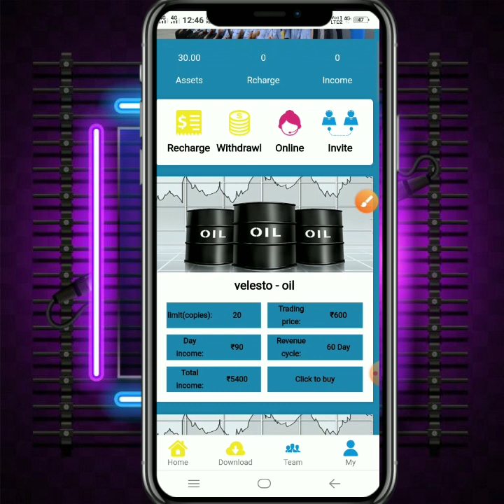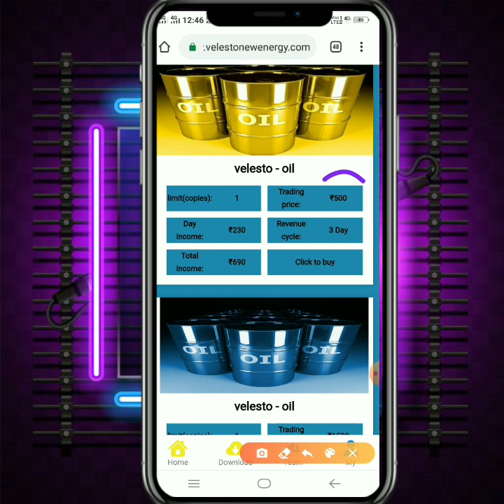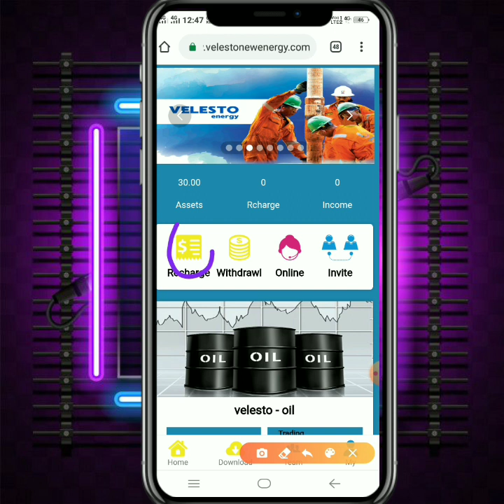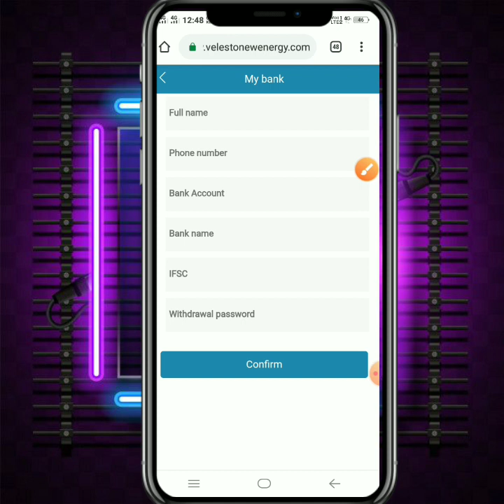Velesto Energy App Real Or Fake || Velesto Energy App Withdrawal Proof || Velesto Energy Earning App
Releted Queries:-
Xstrata app
Xstrata wabsite
Xstrata plan
Xstrata application
Xstrata new app
Xstrata  new wabsite
Xstrata new application
Xstrata earning app
Xstrata earning wabsite
Xstrata earning application
Xstrata new earning app
Xstrata new earning application
Xstrata app payment proof
Xstrata new app payment proof
Xstrata earning app payment proof
Xstrata app live payment proof
lightspeed
light speed bhga gya
light speed withdraw problem solve
lightspeed app me withdraw milega ya nahi
Lightspeed app withdrawal kab dega
lightspeed app withdrawal pending problem
lightspeed app
light speed app real or fake
lightspeed app withdrawal
lightspeed earning app
light speed app se paise kaise kamaye
light speed app
lightspeed app new update today
light speed app kab tak chalega
light speed new earning app today
lightspeed app scam